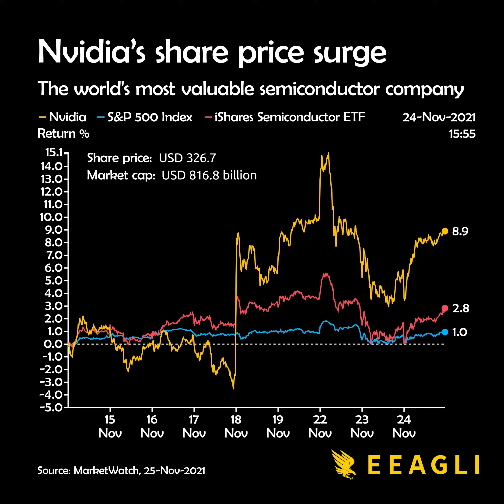Watch Nvidia's share price surge after releasing its earnings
Watch Nvidia stock price suddenly surge. It's pretty cool to watch when animated. It happened after releasing its earnings report last week.

In short, this is a semiconductor story. Nvidia's chips power a future of self-driving cars and cloud gaming. It's currently a market leader in graphic processing units (GPUs), which as well as gaming, are also used for dramatically speeding up computational processes for deeplearning and are important for AI.

Nvidia is planning to place itself at the heart of the metaverse right now - an immersive, next-gen internet platform. It's pretty interesting. This not a stock tip or a recommendation to buy. It's just an interest story to watch unfold.

What are your thougts